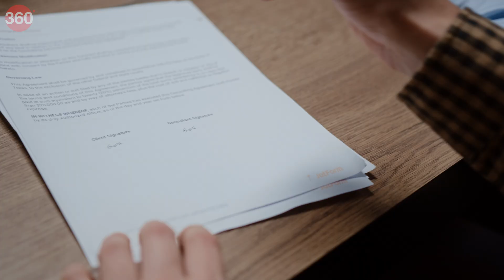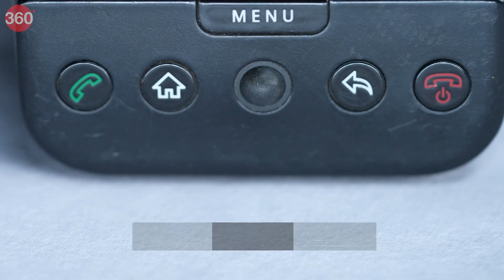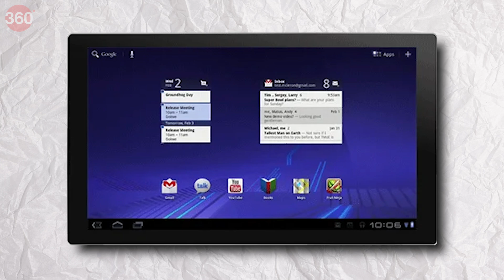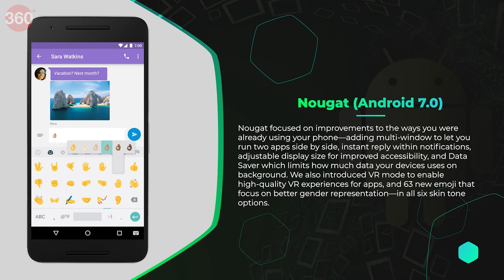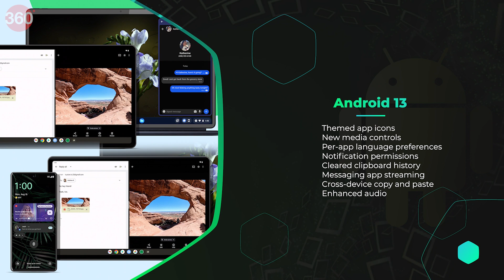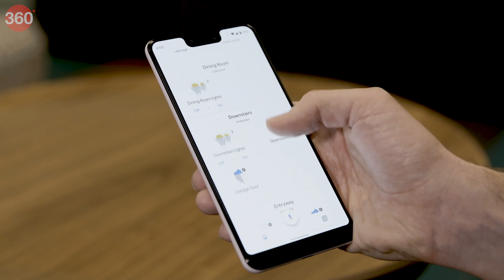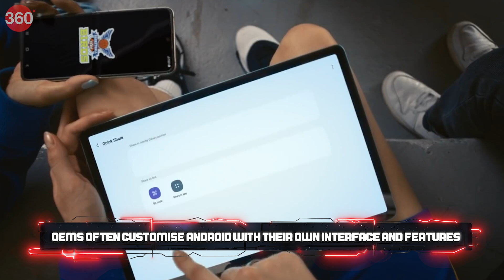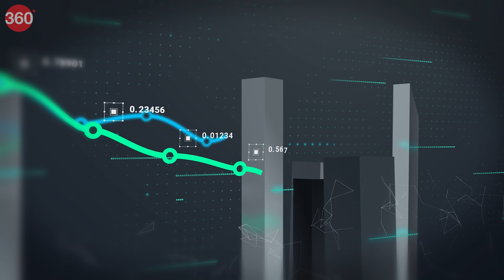Tech With TG: Google के Android का सफर — इसका अतीत, वर्तमान और भविष्य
YouTube के सबसे बड़े टेक्नोलॉजी इंफ्लुएंसर गौरव चौधरी (Gaurav Chaudhary) के नए शो Tech with TG में आज हम Google के Android ऑपरेटिंग सिस्टम के बारे में बात करेंगे। आज ज्यादातर स्मार्टफोन पर यही OS चलता है, जिसे पहली बार 2008 में जारी किया गया था और हाल ही में इसे लेटेस्ट आधिकारिक वर्जन Android 14 में अपडेट किया गया। इस एपिसोड में हम इसके अतीत, वर्तमान और भविष्य के बारे में वह सब कुछ जानेंगे, जो आपके लिए जानना जरूरी है और साथ ही हम इस पर भी चर्चा करेंगे कि यह पिछले कुछ वर्षों में कैसे विकसित हुआ है।